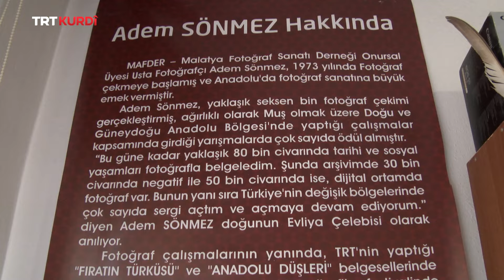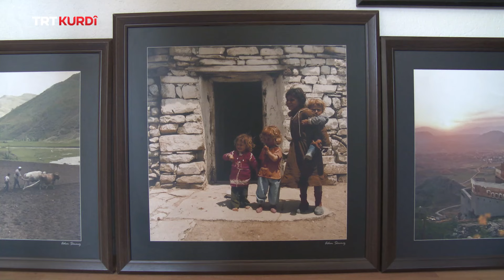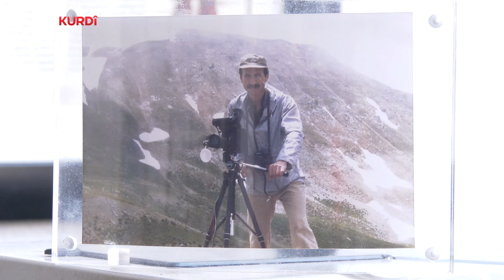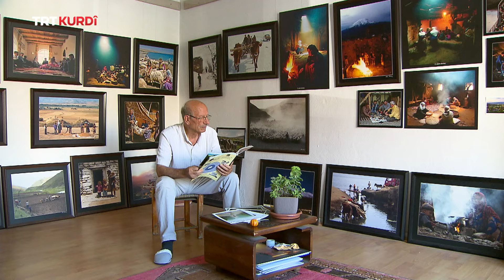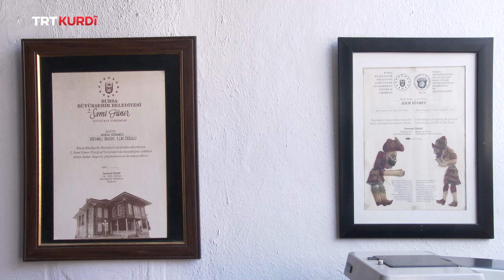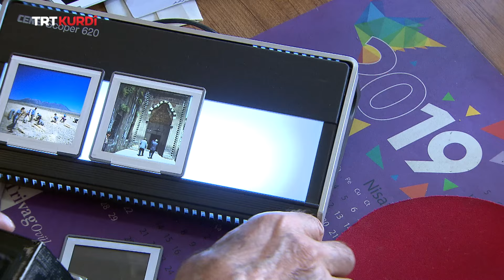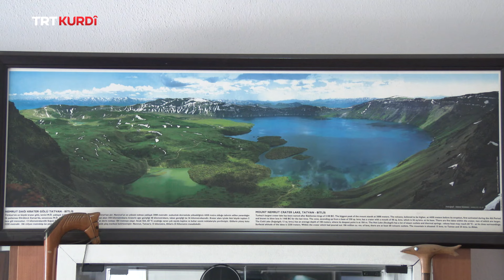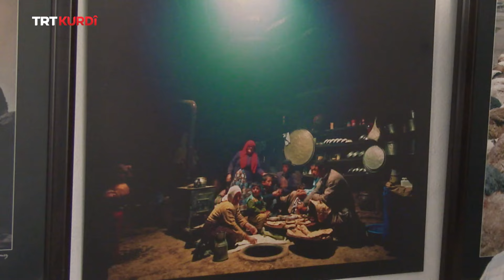Wext Çawa Derbas Bû - Beşa 570.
(Vakit Nasıl Geçti 570.Bölüm)

Pêşkêşvan: Abdurrahman Benek

Mêvan: Adem Sönmez